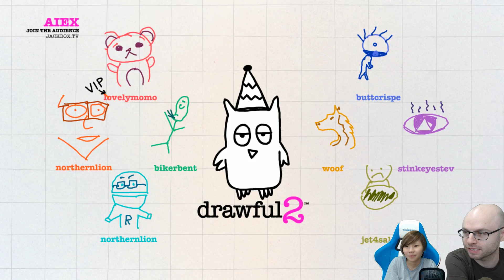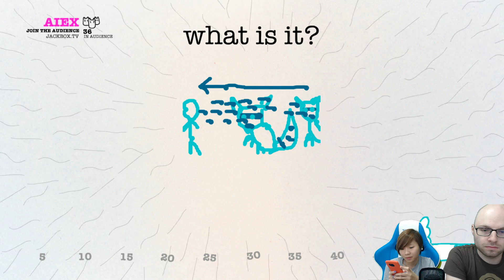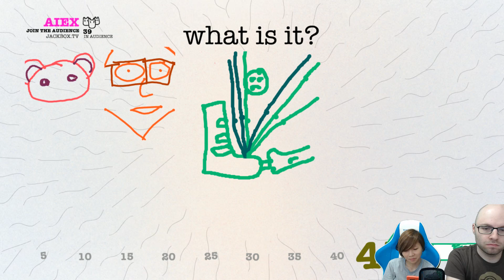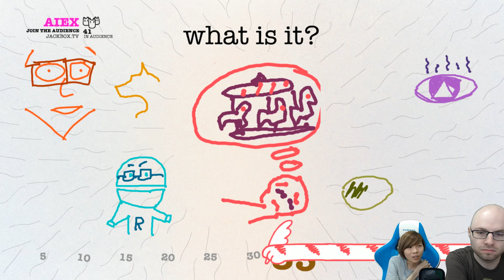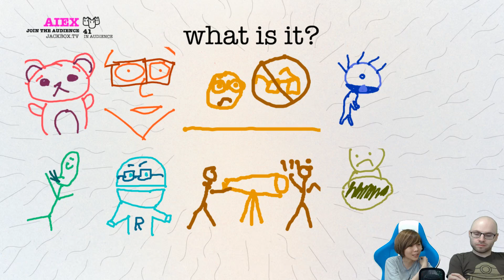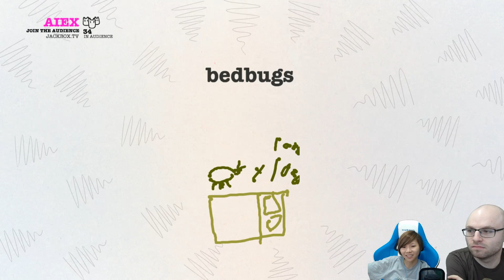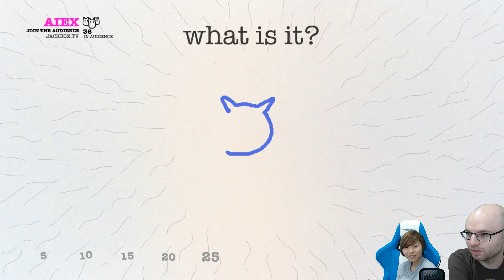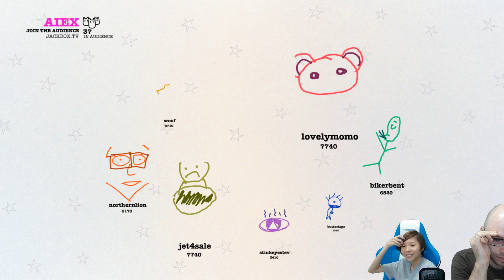Drawful 2 with Northernlion [Episode 19]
Drawful is back to save your boring parties with the new multiplayer* party game Drawful 2, which challenges players to draw weird, funny and often ridiculous prompts on their smartphones and tablets.